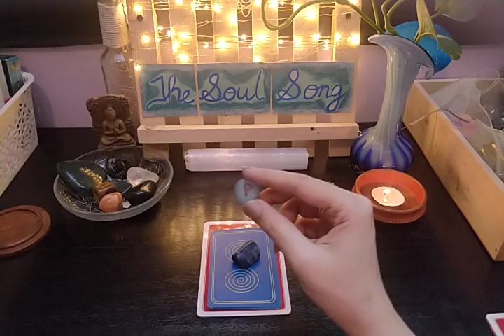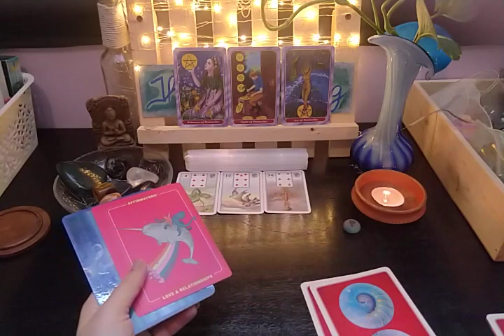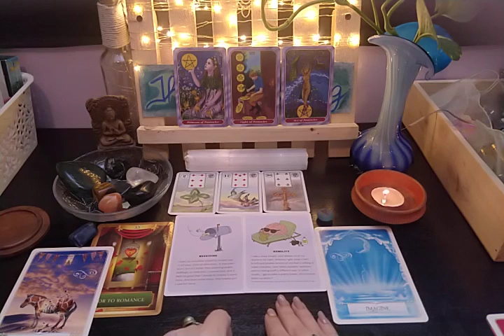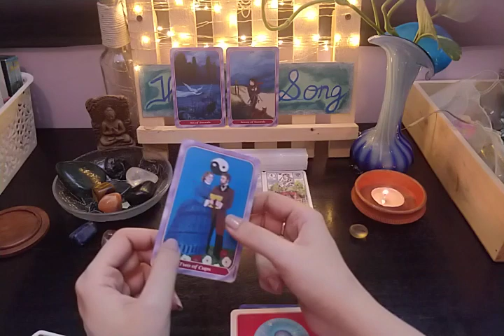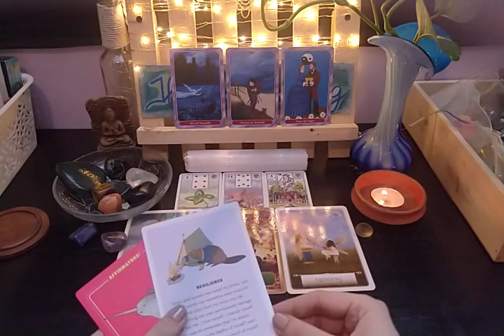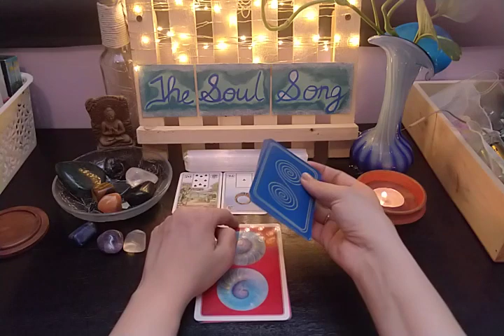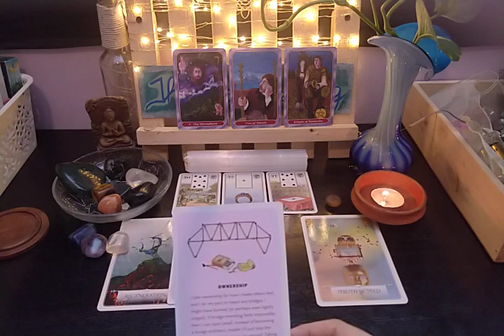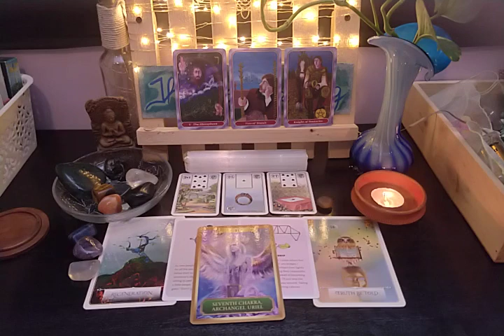Pick a Card ~ Weekly Energy Reading 🔮🧿🗝️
Hi Everyone,

This is a Weekly Energy Tarot Reading to check in on what's happening in your life this week.. Hope you find it insightful and it resonates with you. Much ❤️

~ Nina

🔹Timestamps🔹
Intro: 0:00
Pile 1: 0:44
Pile 2: 12:55
Pile 3: 23:24

- Nina
   XO